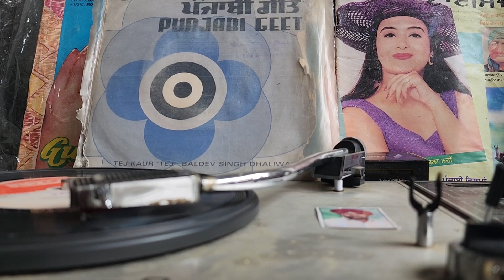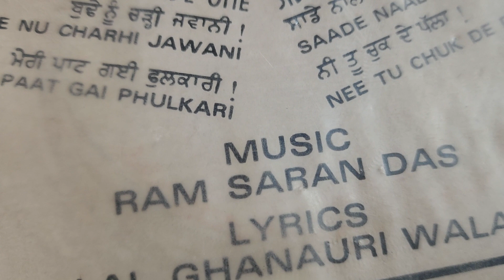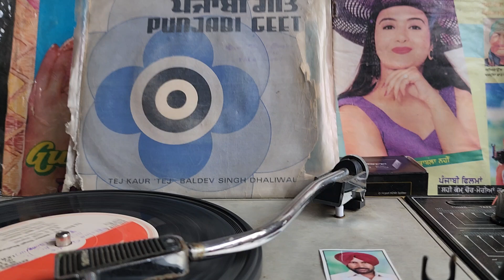2.ਮੇਰੀ ਪਾਟ ਗਈ ਫੁਲਕਾਰੀ। ਬਲਦੇਵ ਸਿੰਘ ਧਾਲੀਵਾਲ. ਤੇਜ ਕੌਰ ਤੇਜ. ਲੇਖਕ ਲਾਲ ਗੁਣਾਚੌਰੀਆ। ਸੰਗੀਤ ਰਾਮ ਸਰਨ ਦਾਸ 45-RPM